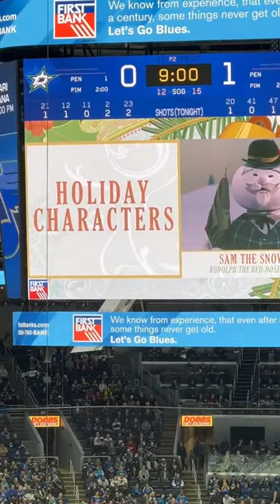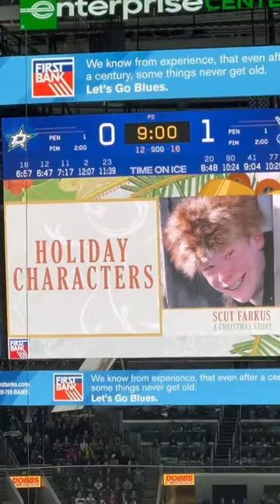St. Louis blues hockey looks alikes - US hockey | Viral fun